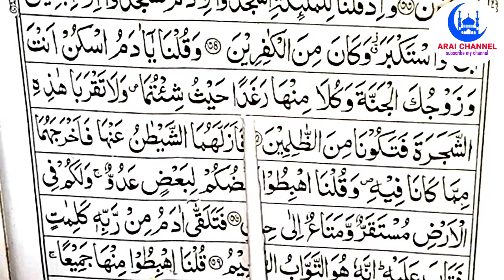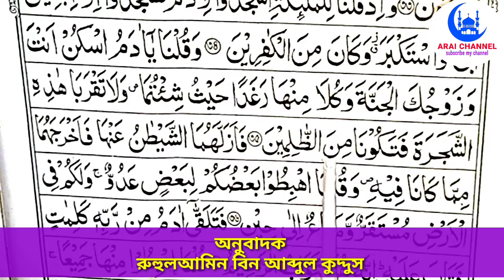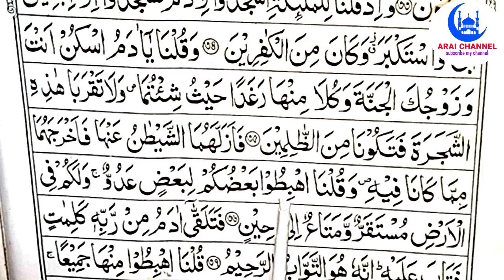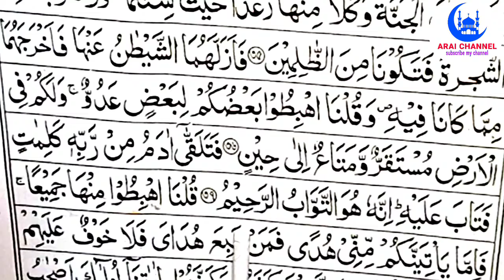সম্পূর্ণ কুরআনের অনুবাদ পর্ব ১৩ সূরা বাক্বারাহ, আয়াত -(৩৫-৩৭)👉 রুহুলআমিন বিন আব্দুল কুদ্দুস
সম্পূর্ণ কুরআনের অনুবাদ পর্ব ১৩
সূরা বাক্বারাহ, আয়াত -(৩৫-৩৭)

Assalamu Alaikum.

السلام عليكم.

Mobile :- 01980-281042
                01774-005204